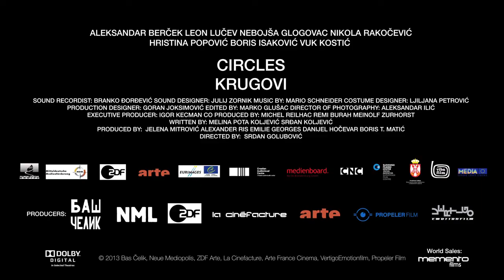CIRCLES KRUGOVI | Srdan Golubovic | Serbia, Germany, 2013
CIRCLES

KRUGOVI

Directed by Srdan Golubovic

Serbia, Germany

Drama

115 minutes